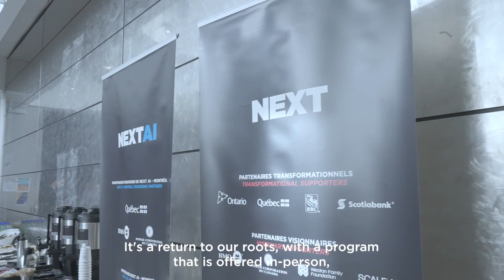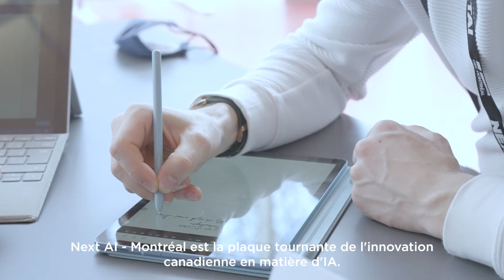Next AI - Montreal 2022: Dévoilement de la cohorte | Cohort reveal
About Next AI
Next AI is an accelerator and founder development program for artificial intelligence based ventures, delivered in Montreal and Toronto.  We identify talented idea or early stage teams with ambitious solutions and leverage Canada's leadership position in AI to provide them with the capital, mentorship, education and network to disrupt industries.

À propos de Next AI
Next AI est un programme de développement d’entrepreneur·e·s proposant un enseignement rigoureux en soutien à un projet entrepreneurial innovant, offert à Toronto et Montréal.  Nous identifions des personnes et des équipes talentueuses dotées d’idées ambitieuses et tirons parti de la position de chef de file du Canada en intelligence artificielle (IA) pour offrir du financement, du mentorat, de la formation et un réseau afin de transformer les industries.